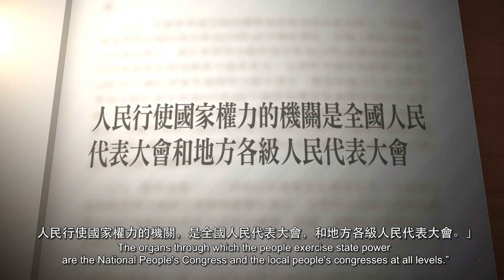《憲法傳萬家》第一季精華版第四集：全國人民代表大會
政制及內地事務局與香港電台聯合製作《憲法傳萬家》第一季精華版，介紹和推廣《憲法》的內容，以及《憲法》對國家的重要性。

第四集介紹代表國家的政體的全國人民代表大會及其會議。根據《憲法》第二條「中華人民共和國的一切權力屬於人民。人民行使國家權力的機關是全國人民代表大會和地方各級人民代表大會。」除了在中央層面，省、自治區、直轄市，以及下層級的地方行政單位也有設立人民代表大會。

請瀏覽 以重溫足本內容。